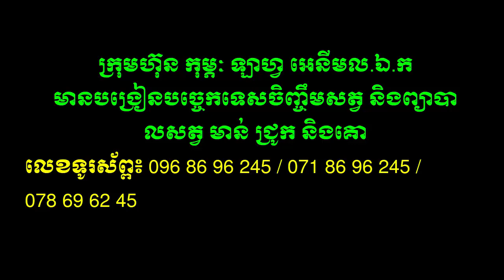របៀបចាក់ថ្នាំព្យាបាលជំងឺអុតក្តាមជ្រូក (មានបង្រៀនបច្ចេកទេសចិញ្ចឹមជ្រូក)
This video teach about របៀបចាក់ថ្នាំព្យាបាលជំងឺអុតក្តាមជ្រូក (មានបង្រៀនបច្ចេកទេសចិញ្ចឹមជ្រូក)